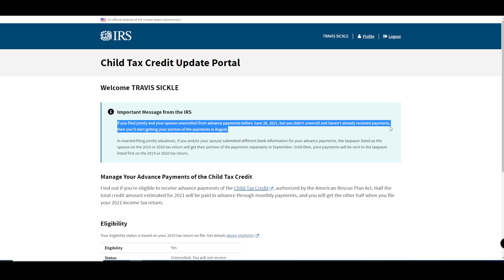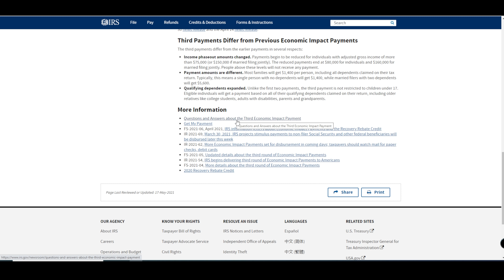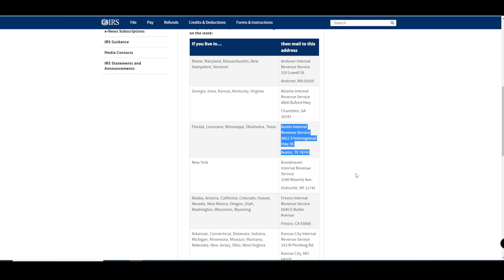Advance Child Tax Credit ERROR for married filing jointly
"If you filed jointly and your spouse unenrolled from advance payments before you, but you didn’t unenroll and haven’t already received payments, then you’ll start getting your portion of the payments in August." - IRS.gov

If you are married filing jointly then BOTH spouses need to opt out if you want to opt out.  Or else, the IRS will send the advanced child tax credit checks anyways.

Get answers FASTER...

Get IRS FORM W4 TAX WITHHOLDING HELP HERE STARTING AT $39.
Are you ready for professional investment advice? We can help you with financial planning and asset management.  Let us guide your investments to your financial freedom.

Our financial planning process is an ongoing relationship because as you grow, your financial plan grows with you. At Sickle Hunter Financial Advisors, we believe that saving and making sound financial decisions will help improve your life’s changing needs and objectives. Retirement, college planning, wealth building, social security, and career benefit packets are only a few of the financial decisions that you may face in your lifetime and we’re here to help guide you.

TRAVIS T SICKLE, CFP®, EA®, AAMS®, CRPC®, RICP®
CERTIFIED FINANCIAL PLANNER™

Sickle Hunter Financial Advisors
1646 W Snow Avenue
Suite 144

Information in this video is for educational and entertainment purposes only.